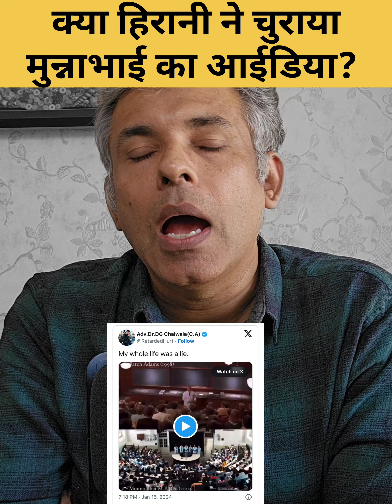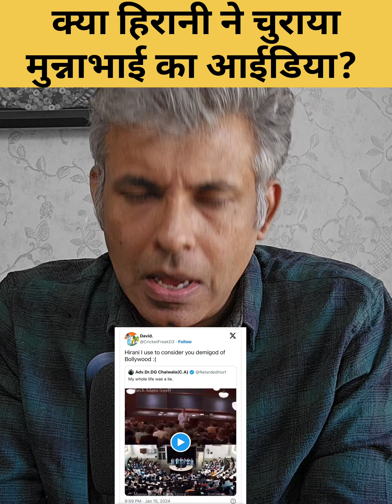Bollywood Controversy | Munna Bhai Was A Copy of Patch Adam ?